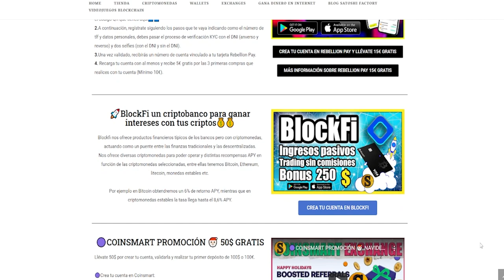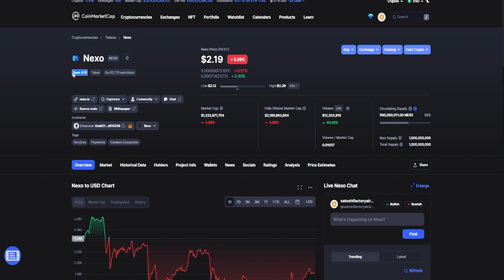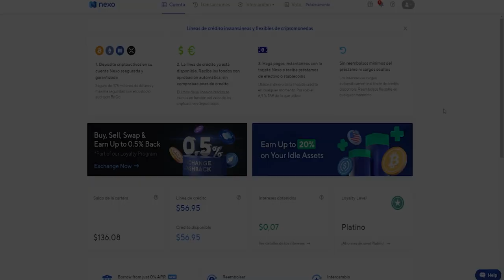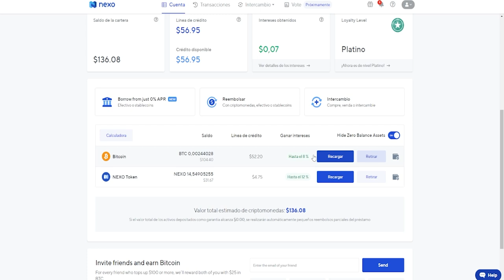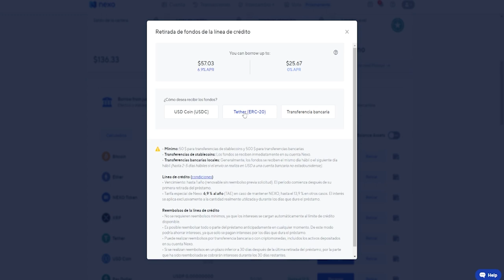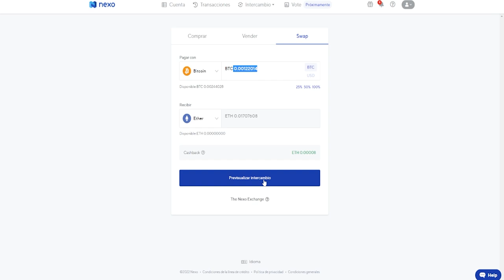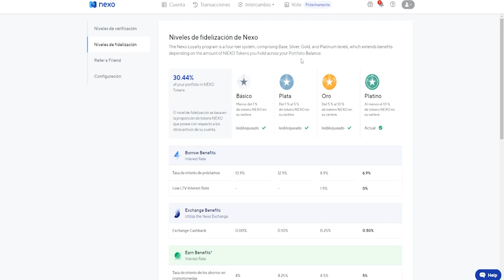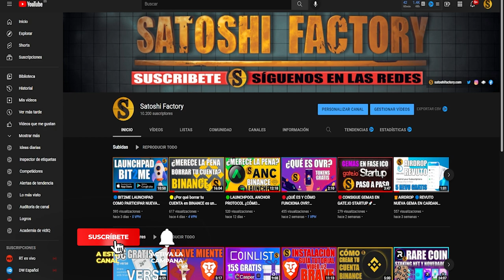AIRDROP NEXO 25$ EN BITCOIN DE FORMA SENCILLA, SEGURA Y GRATIS | GANA HASTA UN 20% CON TUS CRIPTOS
Nexo es la institución de concesión de préstamos más grande y fiable del mundo en el sector de las finanzas digitales.

INSTRUCCIONES RÁPIDAS PARA GANAR LOS 25$ EN BITCOIN:

2️⃣ Verifica tu identidad. (Menos de 5 Min)
3️⃣ Fondea tu cuenta con $100 (recomendamos que lo hagas con un poco más).
4️⃣ Deja tus fondos 30 días y recibe tu recompensa!

🤝 Gana $25 en BTC por cada amigo invitado que realice el mismo proceso.

TE RECOMENDAMOS ESTAS APLICACIONES MUY PARECIDAS:
🔵Blockfi hasta 250$ Gratis